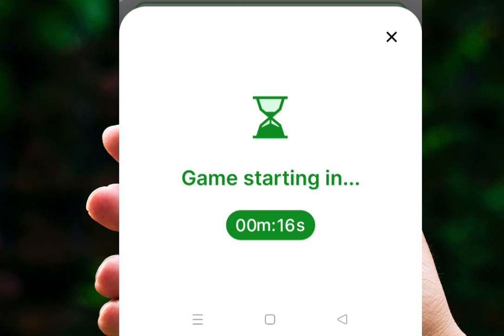zupee Ludo Se Paise Kaise Kamaye zupee Ludo winning trick zupee Ludo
✅ Download And GET- Rs.100

How to Make Money in Ludo Game  | Live proof Ludo Gameplay

Keywords 🔎

zupee controller app download kaise kare
Zupee controller Hack
Zupee controller app
Zupee controller
Zupee Ludo controller
zupee ludo,
zupee ludo winning trick,
zupee ludo winning trick 2023,
zupee ludo supreme league trick,
zupee ludo winning tricks,
ludo supreme gold winning tricks,
zupee ludo supreme trick,
ludo gold game winning trick,
zupee se paise kaise kamaye,
zupee ludo se paise kaise kamaye 2023,
zupee ludo app se paise kaise kamaye
zupee app se paise kaise kamate hain,
zupee app se paise kaise kamaye free mein,
zupee ludo kaise khele,zupee ludo se paise kaise kamaye
zupee app se paise kaise kamaye trick,
today winning trick rush app,
ludo winning tricks,